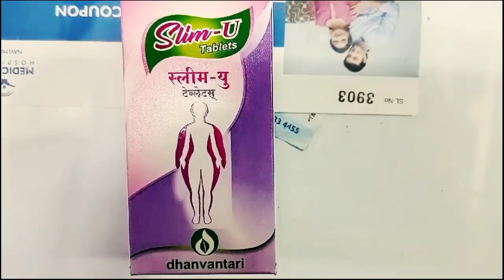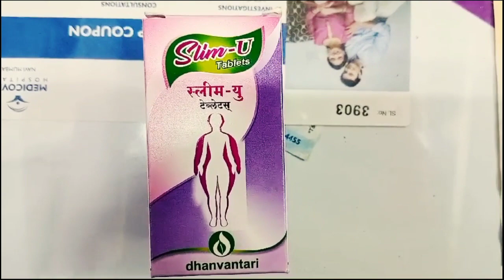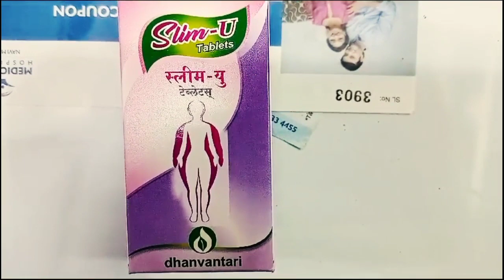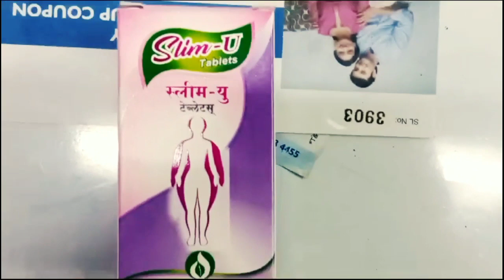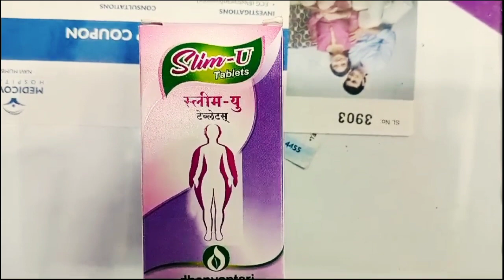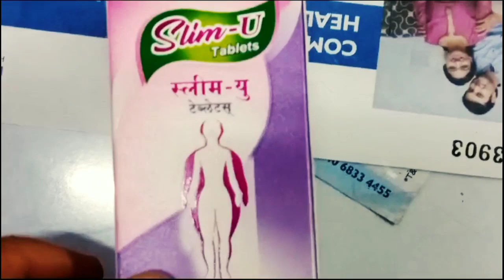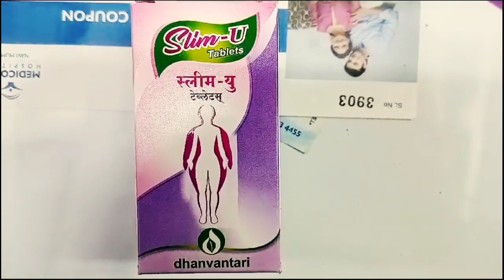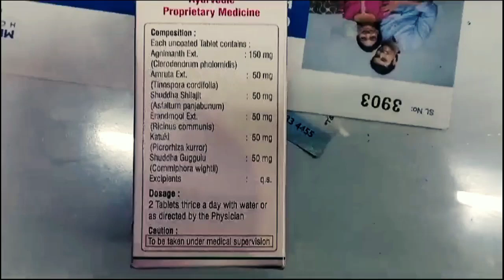Dhanvantari Slim U Tablet Benefits Weight Loss Solution